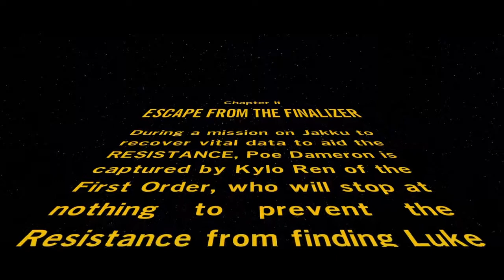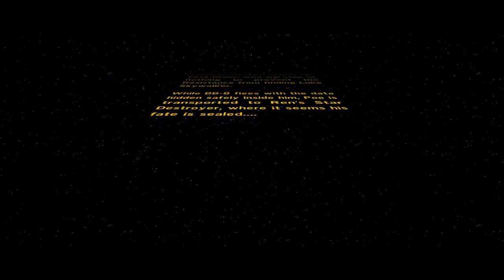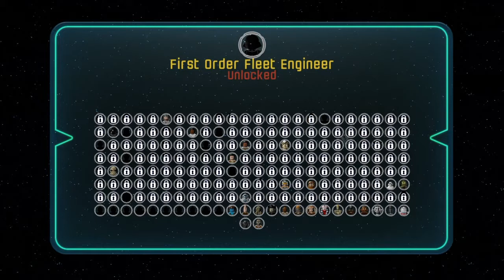Lego Star Wars Force Awakens on PS4 Chapter 2 Gameplay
Lego stars wars force Awakens on PS4 Gameplay